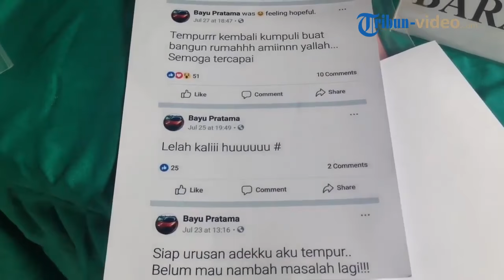Begal yang Ditembak Mati Sempat Ungkap Keinginan Terakhir, Kumpulkan Modal untuk Beli Mobil Jenazah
TRIBUN-VIDEO.COM - Dua begal di Medan, Roni Wijaya (19) dan Bayu Pratama (21), ditembak mati saat hendak ditangkap oleh polisi.

Satu dari dua tersangka, Bayu Pratama, ternyata kerap mengunggah status usai melakukan tindak kejahatan pencurian dengan kekerasan (curas).

Hal ini diketahui dari sejumlah status yang dibuat pada akun Facebook bernama Bayu Pratama.

"Jadi tersangka Bayu Pratama memang selalu buat status di Facebook sehabis lakukan curas," kata Wakapolrestabes Medan, AKBP Tatan Dirsan Atmaja di RS Bhayangkara, seperti dimuat Tribun Medan, Senin (6/11/2017).

Sebuah statusnya mengungkap keinginan tersangka yang berniat mengumpulkan modal untuk membeli sesuatu.

"Mau ngumpulin uang untuk modal, hehehe. Beli mobil jenazah," tulis akun Bayu Pratama membalas komentar pada 24 September 2017.

Tidak diketahui keinginan tersebut adalah niat serius atau candaan semata.